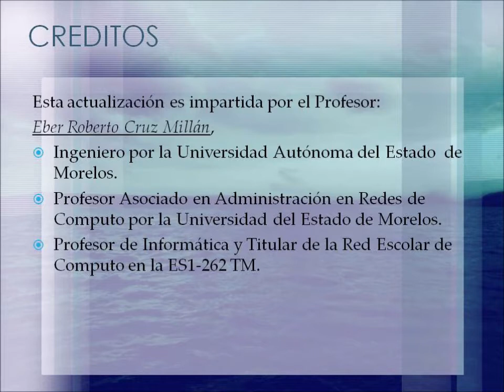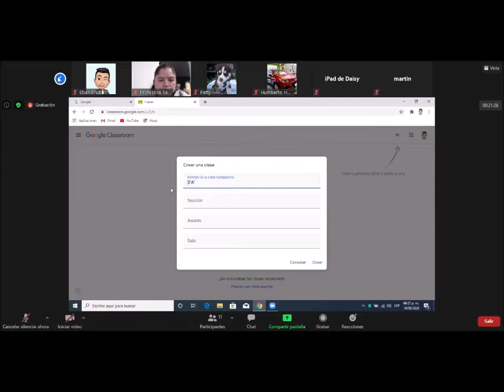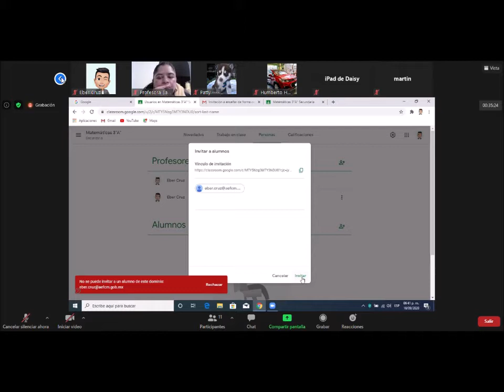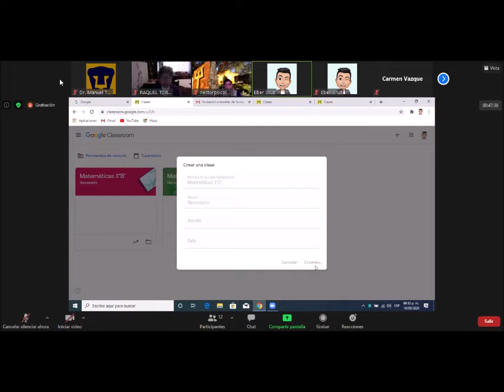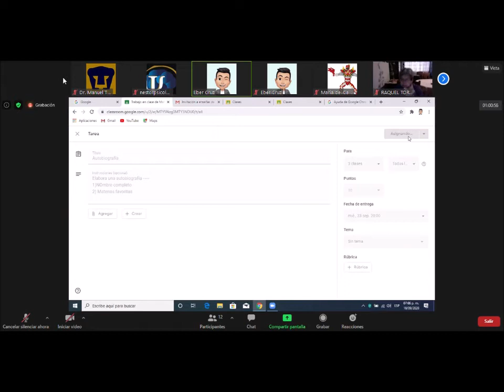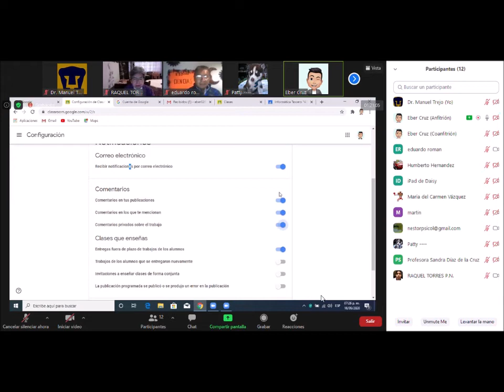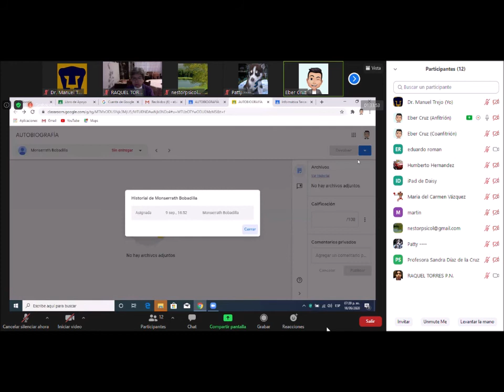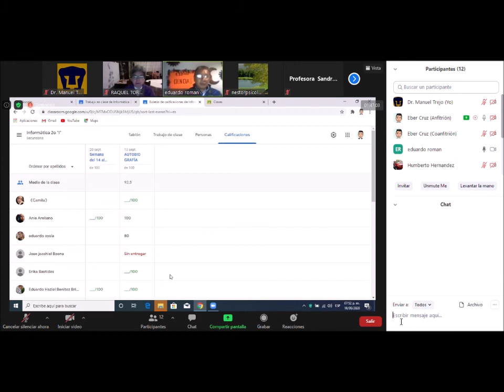Así nos Actualizamos en Classroom en la 262TM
En este periodo, la necesidad de ampliar nuestros horizontes para hacer llegar a nuestros alumnos en Educación Secundaria los aprendizajes que requieren; nos hace que optemos como organización del trabajo colaborativo encabezado por el Ing, Eber Cruz MIllán;  para compartir sus  saberes informáticos, que permitirán trasmitir más fácilmente los conocimientos. Gracias a todos los docentes de la 262 TM